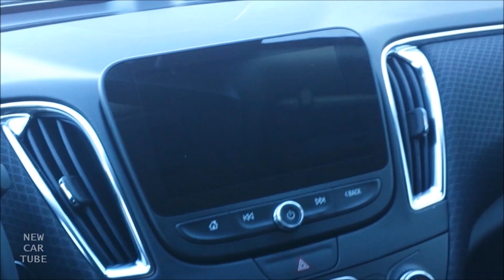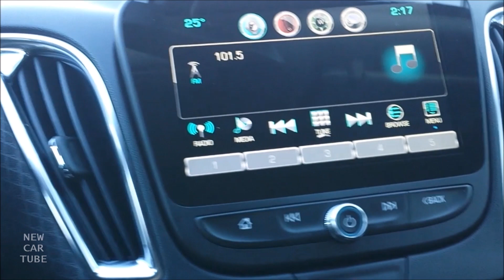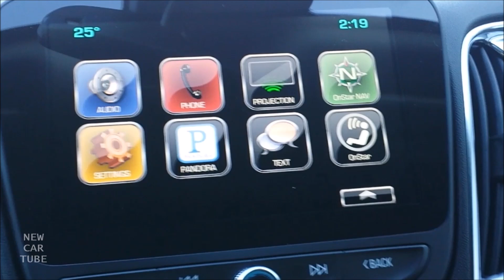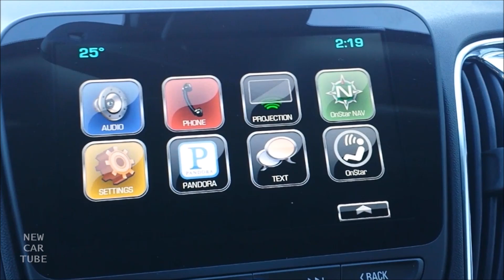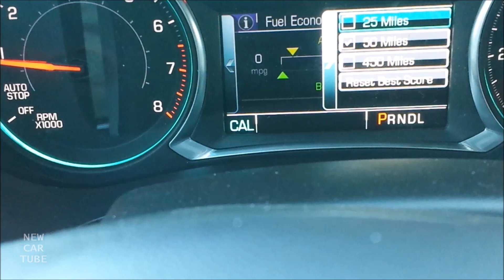2016 CHEVROLET MALIBU LT- WALKAROUND IN DEPTH STARTUP EXTERIOR INTERIOR & TRUNK